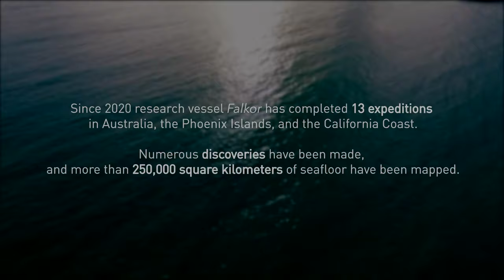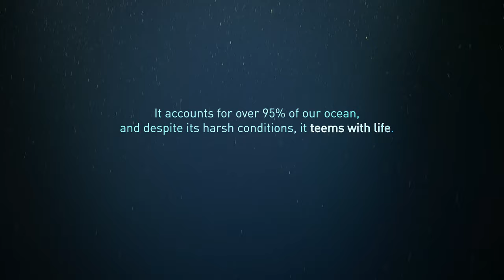The Art of Ocean Exploration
Schmidt Ocean Institute's Artist-at-Sea program has been going on for nearly 6 years. This video was made for the AltaSea "Blue Hour: Ocean of Inclusion" ceremony. Take a look back at some of the amazing sights seen and encountered on R/V Falkor while teaming art up with science.